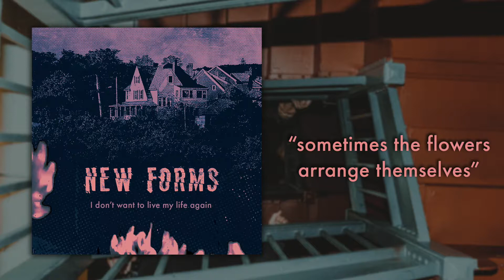New Forms - sometimes the flowers arrange themselves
Track 2 of 'I don't want to live my life again'